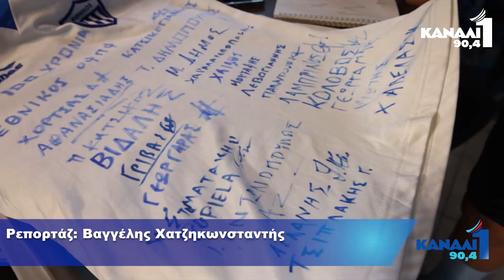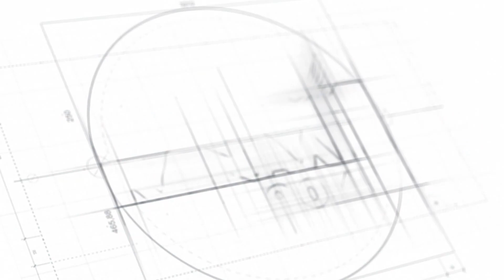Φιλικό Βετεράνων για τα 100 χρόνια του Εθνικού